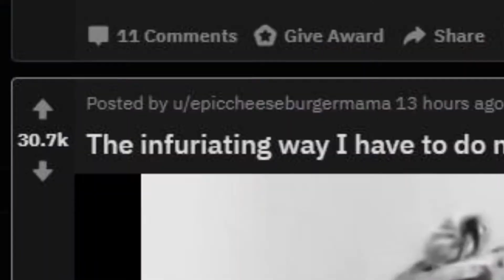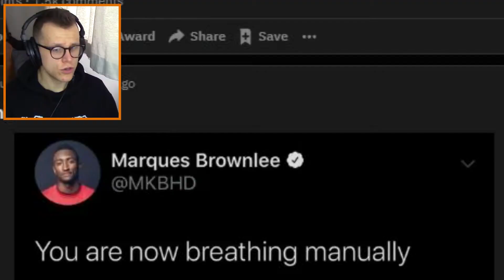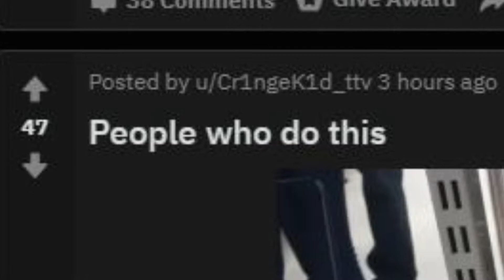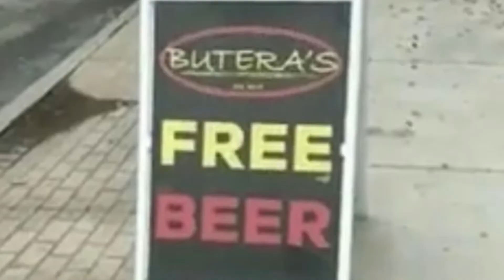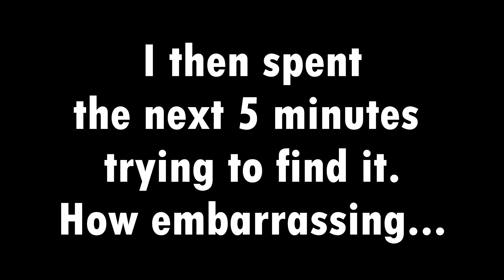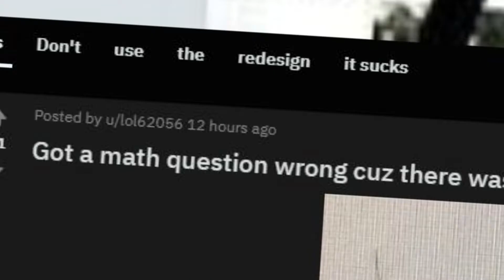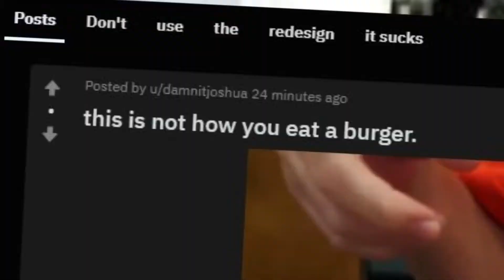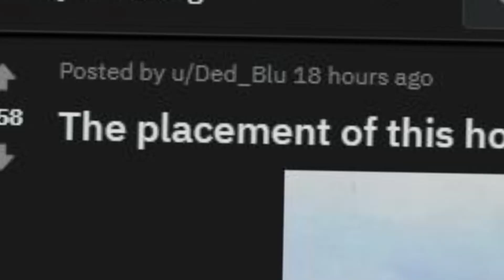THIS IS MILDLY INFURIATING! | /r/mildlyinfuriating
THIS IS MILDLY INFURIATING!

MP